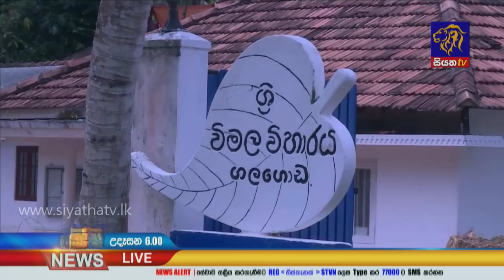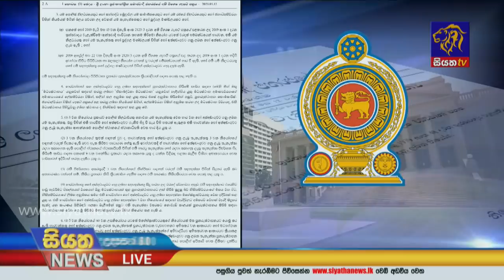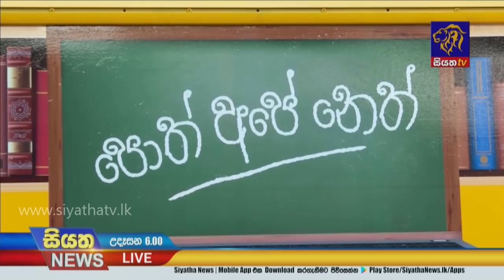Siyatha News | 06.00 AM | 14 - 03 - 2021